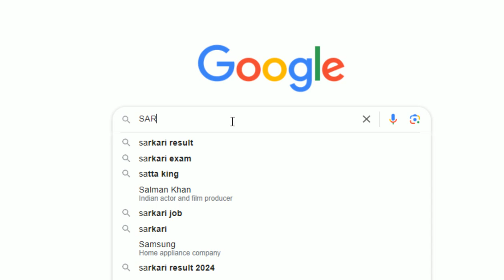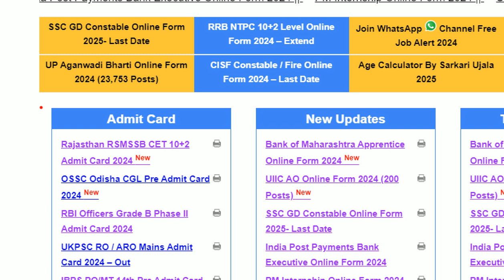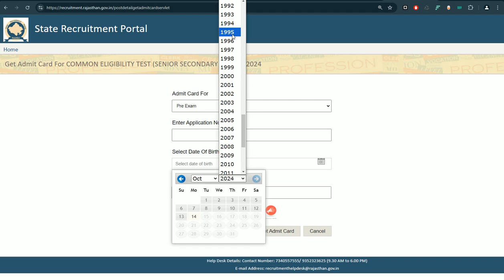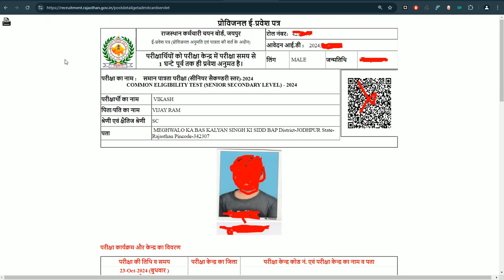CET Admit Card 2024 Kaise Download Kare ? How To Download Rajasthan CET Admit Card 2024 ?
Rajasthan CET Admit Card 2024 Kaise Download Kare ? How To Download Rajasthan CET Admit Card 2024 ?